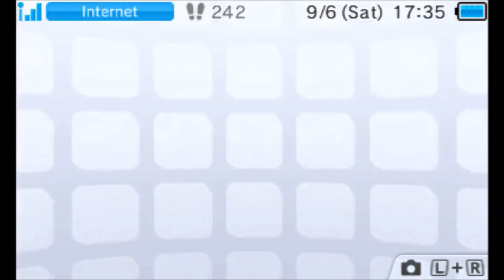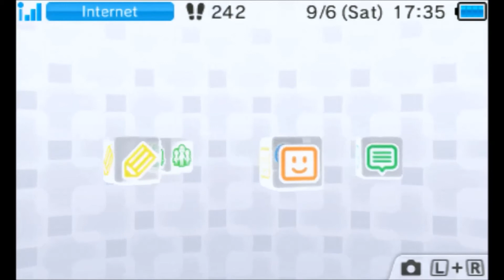VGC '11 Throwback Tourney Final - Low Kit Meng (Mathilde) vs Shang Loh (Slyx) Game 2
We've received feedback from some of our viewers that they'd like to hear some accompanying commentary during our featured battles. So we've decided to try and bring some on-site commentary to you guys where possible, which will mostly be for top cut matches. Right now the quality isn't the best since we're working with improvised equipment, but we hope to get better with time. Do leave feedback on how we can get better!

After a slight hiatus in local competitive tournies, with some of our Singaporean players taking the time to travel to (and qualify for!) the Pokemon World Championships, TRVG is back with a tournament throwback to the days of VGC 2011, where only members of the classic Unova Dex could be brought into battle. The old favourites were back, but some in vastly different forms from what we were used to!

Featured here is the second game of the finals, a best of 3 series played between Low Kit Meng (Mathilde) and Shang Loh (Slyx).